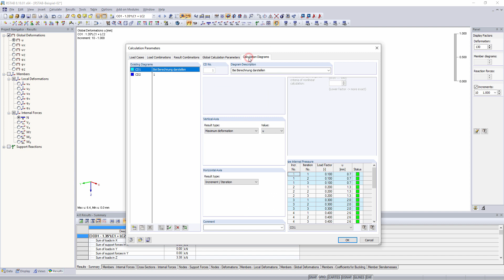[EN] [ZH] FAQ 003161 | 计算完成后是否可以显示各个荷载增量的结果？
问题：
计算完成后是否可以显示各个荷载增量的结果？

回复:
通过在荷载工况或荷载组合的计算参数中激活“保存所有荷载增量的结果”选项，可以访问各个荷载增量的结果（见图01）。

通过使用在计算参数窗口中的“计算图”，可以另外评估所选元素的各个结果（见图02）。 创建多个计算图也很容易。